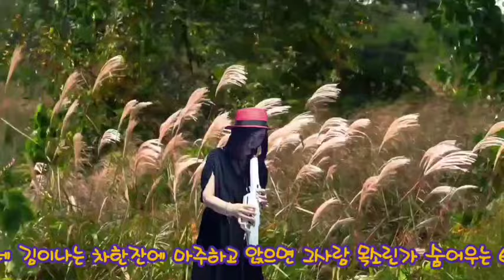숨어우는바람소리